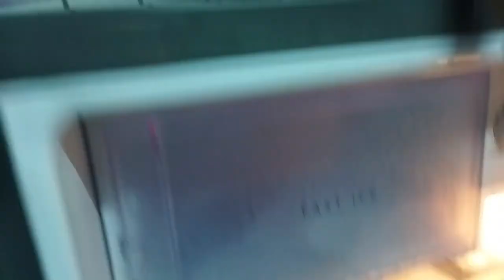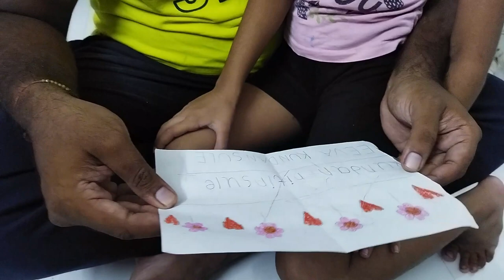ईवा बनली शेफ आणि बाबाला दिलं SURPRISE !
ईवाला किचन मध्ये लुडबुड करायला फार आवडतं. हीच लुडबुड करता करता तिने बाबासाठी तीन पदार्थ बनवले. ते कसे बनवले आणि बाबाला surprise कसं दिलं हे या व्हिडीओ मध्ये दाखवलं आहे. नक्की बघा.